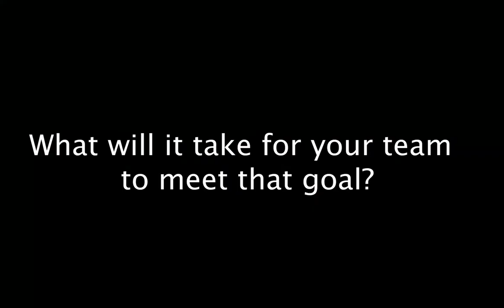Red Flag-Alaska 21: Tactical Air Control Party calls in Air Strike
EIELSON AIR FORCE BASE, AK, UNITED STATES
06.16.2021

U.S. Air Force Capt. Aaron Daylida, 10th Air Support Operations Squadron flight commander is interviewed on a range at Eielson Air Force Base, Alaska, while participating in Red Flag-Alaska 21-02 June 16, 2021. Red Flag-Alaska is the premier Pacific Air Forces exercise, which serves as an ideal platform for international engagement and has a long history of integrating allies, ultimately enabling global partners to exchange tactics, techniques and procedures while improving interoperability. (US Air Force video by SrA Cydnie Williams)

Film Credits: Video by Senior Airman Cydnie Williams
1st Combat Camera Squadron

PACAF
Alaska
1CTCS
Eielson AFB
RFA 21
Red Flag-Alaska 21